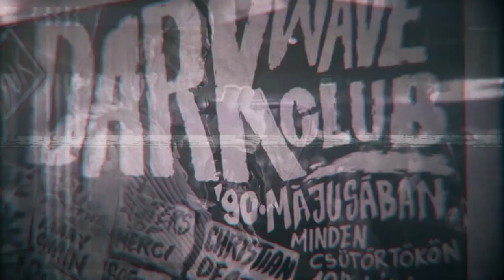"Lyukas sztorik - A Fekete Lyuk szubjektív története" #16: Szilágyi Zoé, a Lyuk punk festőművésze.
Fekete Lyuk- A pokol tornáca
Budapesti Undergound ’88–’94
2018. december 18.– 2019. június 25.
Interjú ꟾꟾ Balla Loránd
Operatőr ꟾ vágó ꟾꟾ Fellegi Dénes
®Budapesti Történeti Múzeum

A Budapesti Történeti Múzeum Kiscelli Múzeumában 2018 decemberében rendhagyó kiállítás vette kezdetét a legendás Fekete Lyuk megnyitásának harmincéves évfordulója alkalmából. A tárlat a rendszerváltás korabeli budapesti underground egy szeletét mutatja be.

Az 1980-as végén a Fekete Lyuk volt az egyetlen állandó jellegű alternatív zenei szórakozóhely Budapesten, amely megnyitotta kapuit az összes underground művész és zenei műfaj számára. Sem a ’80-as évek első felében, sem a rendszerváltozás után nem sikerült olyan gyűjtőhelyet üzemeltetni a fővárosban, amely ily módon össze tudta volna fogni a különböző szubkultúrákat.
A budapesti szórakozóhelyről olyan neves külföldi lapok cikkeztek, mint a Rolling Stone Magazine, a New Musical Express, a New York Times vagy a Stern. Nyugat-európai, amerikai zenekarok rendszeresen léptek fel a Lyukban, amely a budapesti fiatalok számára a normákat túllépő kifejezésmódok, a szabad szellem szigetének számított.

Számos tűrt és tiltott együttes kapott itt fellépési lehetőséget. Több ma is létező zenekar köszönhette a klubnak ismertségét. Néhányan ma is kedvelt szereplői a hazai rockszcénának.

A kiállítás szélesebb kontextusba helyezi a szórakozóhely működését, amely nem egyszerűen egy klub és koncerthelyszín volt; az alternatív zenei fellépéseken kívül, a Fekete Lyukban  mutatta be például az underground divattervező, Király Tamás a magyar közönségnek a híres berlini kollekcióját, amely 1988 áprilisában a nemzetközi sikert is meghozta számára. 1990 tavaszától itt lelt állandó otthonra a későbbi Kossuth-díjas Ruszt József színtársulata, a Független Színpad, illetve a klub alagsorában játszódik Dér András néhány törzsvendég életét bemutató, Árnyékszázad című filmje, valamint Dettre Gábor és Varga Ágota részben a Lyukban készítette, A holnap érdeklődés hiányában elmarad, a magyar grufti szubkultúrát bemutató dokumentumfilmjét.  Emellett a Forget About Me című skót játékfilm az akkor még ismeretlen, később a Trainspotting egyik főszereplőjeként híressé vált Ewen Bremner (Spud) főszereplésével egy érdekes jelenetben mutatja be a Lyukat.

A kiállítás, illetve annak helyszíne, a kiscelli sziklapince az egykori szórakozóhely élményét idézi meg, bevezeti a látogatót a Fekete Lyuk szabadságatmoszférájába, illetve bepillantást nyújt a kor undergroundjába. A múlt megidézését szolgálja többek közt az az installáció is, amely a szórakozóhely egyik legfontosabb közösségi terét mutatja be: a mosdót, amely megközelítése egy-egy teltházas koncert alkalmával sokak számára lehetetlen kalandnak bizonyult. Szívdobogtató emléknek bizonyult a Fekete Lyuk egykori 6 méteres falfestményének rekonstrukciója, amelyet az eredetit készítő művész, Szilágyi Zoé újra megalkotott a Kiscelli Múzeumban és a kiállítás megnyitóján, egy performansz keretében fejezte be a látogatók előtt.

A 90-es évek híradástechnikáját megidéző képcsöves televíziókészülékeken a tárlat számos interjúban mutatja be az egykori szórakozóhely közönségének visszaemlékezéseit a hely eseményeiről, programjairól, amelyek segítségével betekintést nyerhetünk egy olyan csoport világába, amely nem kívánta elfogadni a többségi társadalom normáit, egy saját közösséget hozott létre, amelynek a legfontosabb megnyilvánulási tere a svájci alternatív kulturális centrumok mintájára létrehozott Fekete Lyuk volt.

A kiállítás foglalkozik az épület és az egykori Ganz munkáskolónia történetével, a Vörösmarty Művelődési Ház kulturális előzményeivel, többek közt megismerhetjük Papp Tamás személyét, aki az 1970-es évek végétől az avantgárd kulturális megnyilvánulások és a progresszív művészetek egyik legnagyobb támogatója volt.

A 400 négyzetméter alapterületű sziklapincében a fotók, plakátok, relikviák mellett jórészt magángyűjteményekből származó, a kor szubkulturális divatjának megfelelő ruhák, illetve számos, ma is működő zenekar tagjaival, egykori lemezlovasokkal, filmrendezőkkel, törzsvendégekkel forgatott videóanyag látható.

Kurátor: dr. Balla Loránd
A kiállítás látogatható: 2018. december 18-tól
Helyszín: BTM Kiscelli Múzeum
1037 Budapest, Kiscelli u. 108.